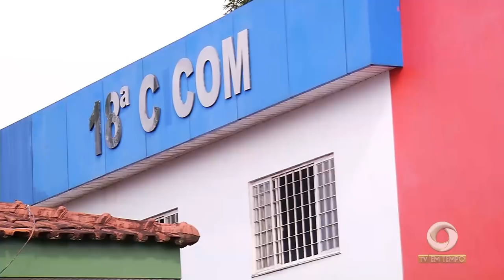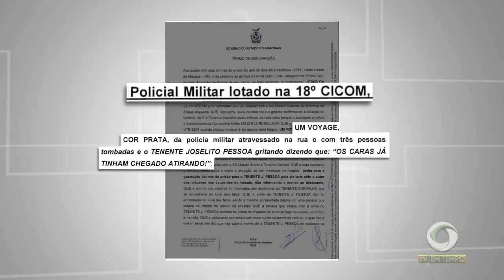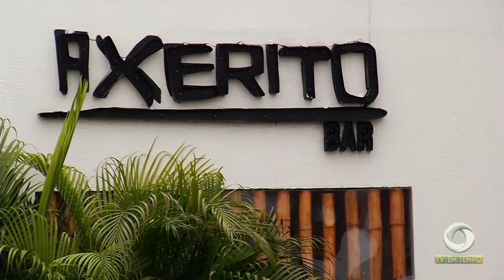Homem discute com investigador da polícia , toma arma dele e dispara contra o carro do policial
02º BLOCO JORNAL 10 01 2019 - Homem discute com um investigador da polícia civil, toma arma dele e  dispara contra o carro do policial